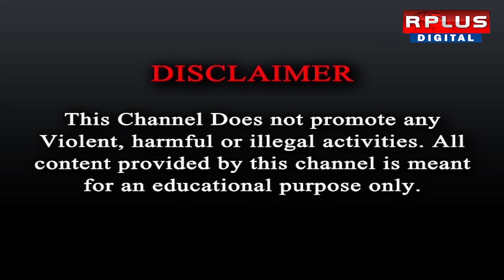Dholahat News : থানায় তুলে এনে পিটিয়ে খুন। R PLUS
Dholahat News : থানায় তুলে এনে পিটিয়ে খুন। চোর সন্দেহে থানায় তুলে এনে মারধর। মারধরে মৃত্যর অভিযোগ পরিবারের। দক্ষিণ ২৪ পরগনার ধলাঘাটের ঘটনা | R PLUS NEWS